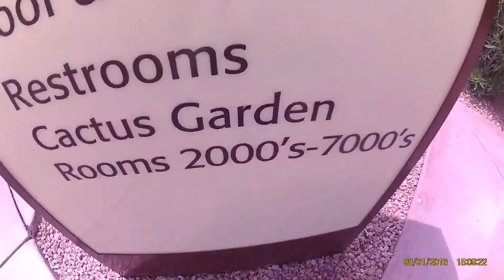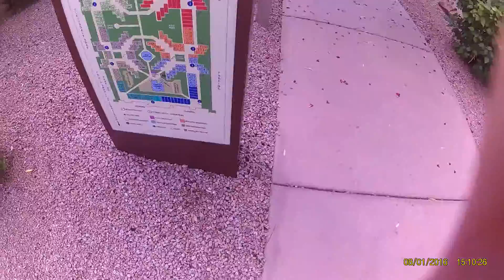i went to Scottsdale part 3